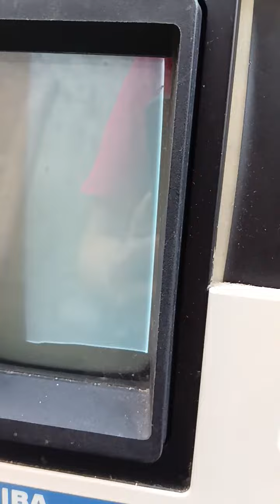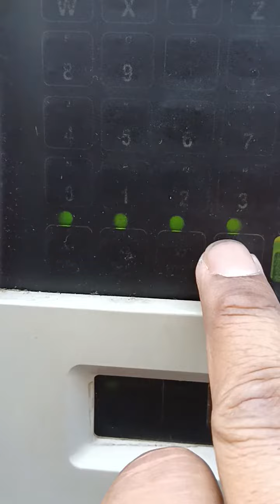Ultrasound Machine Toshiba Sonolayer SAL-32B